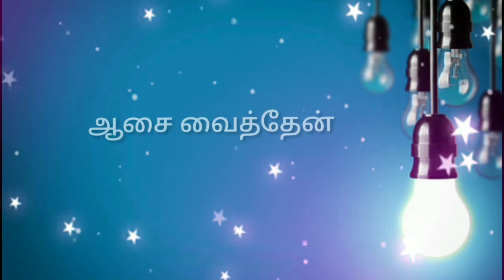Pr.Ariyaloor Wesley Iyya Song/Pesunga appa enaodu‐ Tamil christian whatsapp editz